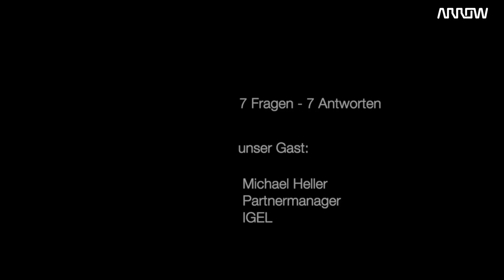IGEL Technology, Use Case erklärt von Michael Heller, Channel Sales Manager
Im Gespräch mit Michael Heller, Channel Sales Manager, Channel Sales Manager